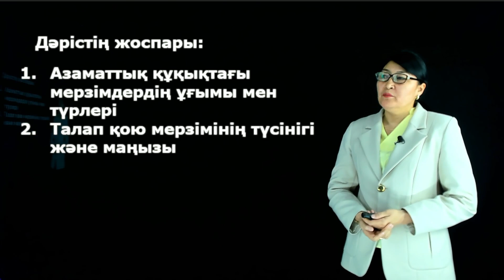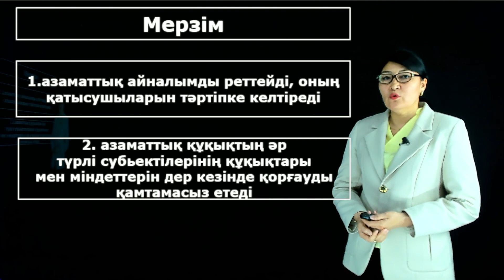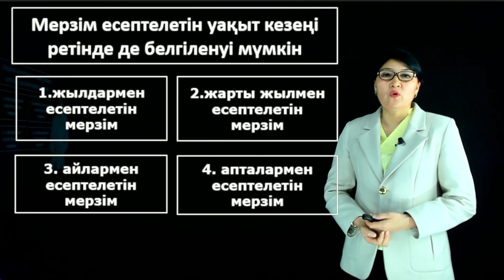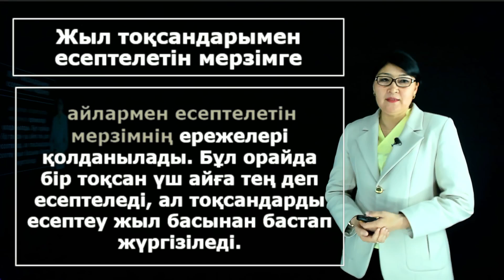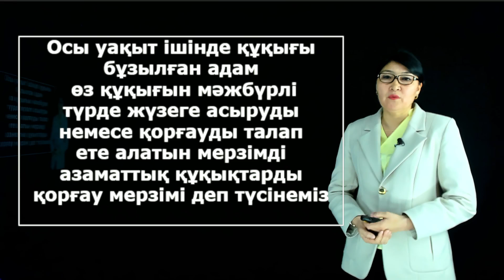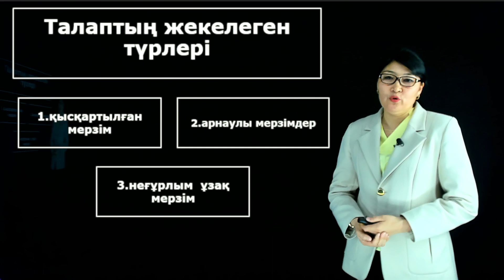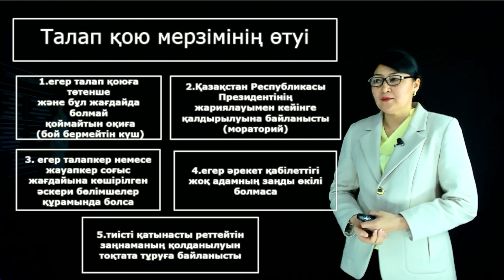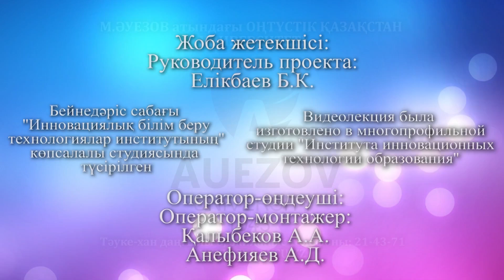Салыбек Н.М. - 8.Мерзімдер. Талап қою мерзімі